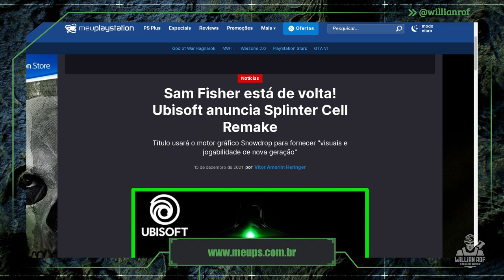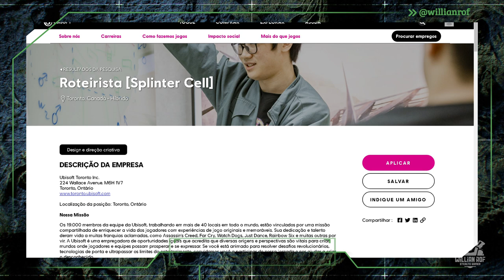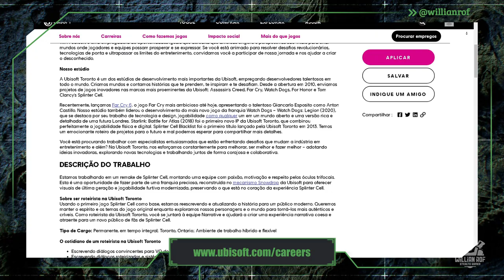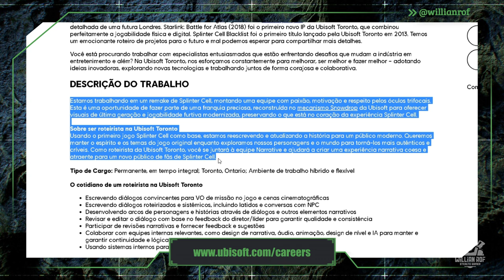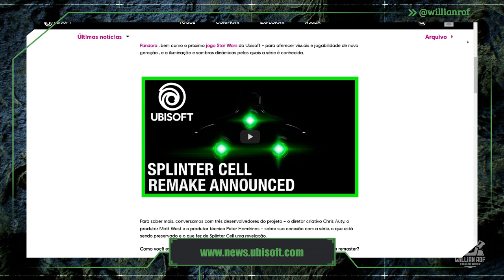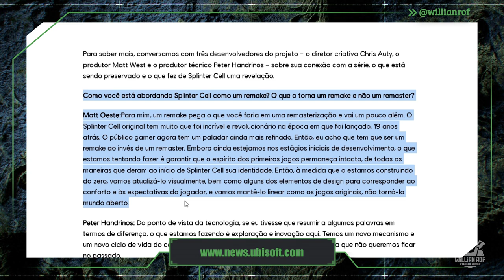GRANDE POLÊMICA! SPLINTER CELL REMAKE terá sua história atualizada para agradar ao "PÚBLICO MODERNO"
Depois de tantos problemas agora chegou a informação de que o evento Ubisoft forward de 2022 não vai acontecer. Pra quem não sabe o ubisoft forward é o evento anual da ubisoft onde eles trazem as novidades, falam sobre os novos lançamentos e tal. Todo ano eu faço a transmissão aqui no canal desse evento mas esse ano não vai rolar. infelizmente

SEJA MEMBRO!

Facebook Page: willian rof stealth gamer

PLATAFORMAS ONDE JOGO:

PS4
PC